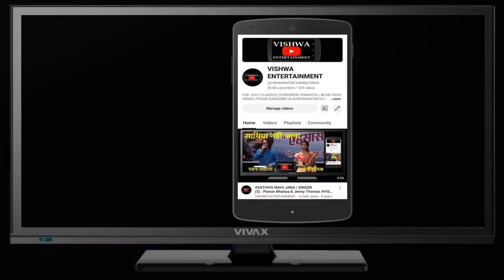HUM BHI HAIN - 1962 FILMFARE BEST ACTOR - RAJ KAPOOR - JIS DES ME GANGA BAHTI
| 40s | 50s | 60s | 70s | 80s | 90s | 2000s | CULT | CLASSIC | SUPERHIT | ROMANTIC | HD VIDEO SONGS/
| 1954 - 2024 FILMFARE AWARDS WINNER FOR BEST | FILM | ACTOR | ACTRESS | MUSIC | SINGER's HD VIDEO SONGS/
| SUPERHITS SONGS KE LIVE SHOWS/
| OLD IS GOLD | BLACK & WHITE | HD VIDEO SONGS/